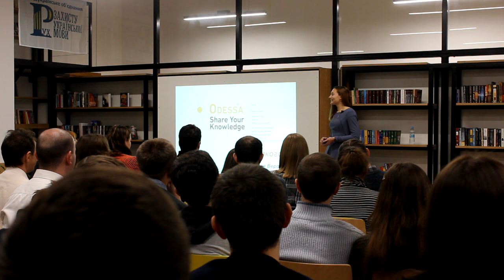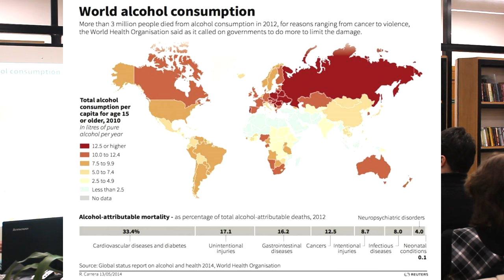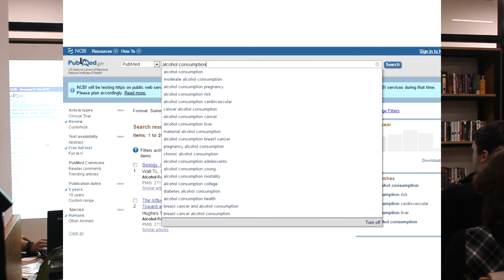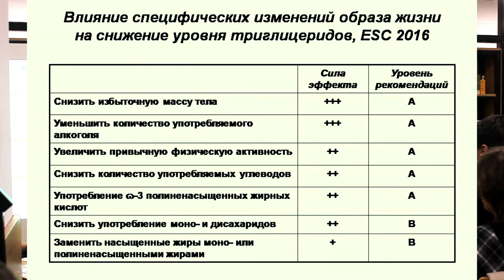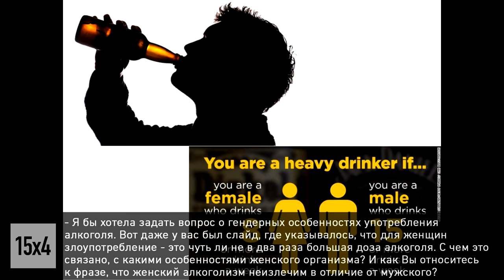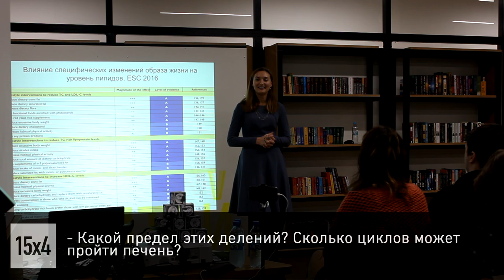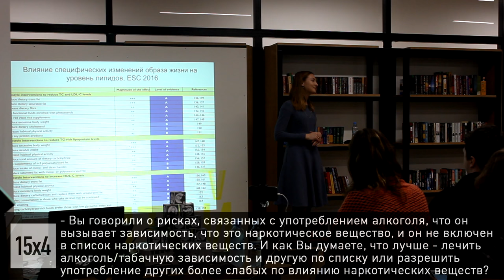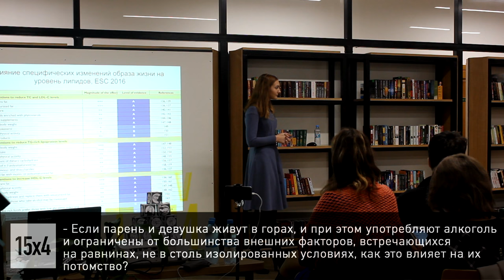15x4 - 15 минут про алкоголь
«Алкоголь и его эффекты прочно вошли в нашу историю и культуру около 10 тыс. лет назад. Что именно привлекает нас в спиртных напитках и почему все мы пьянеем по-разному? Что такое «умеренное употребление» и каковы его потенциальные риски для здоровья?» – Вероника Писковацкая

15х4 - это сообщество молодых ученых и фанатов науки.